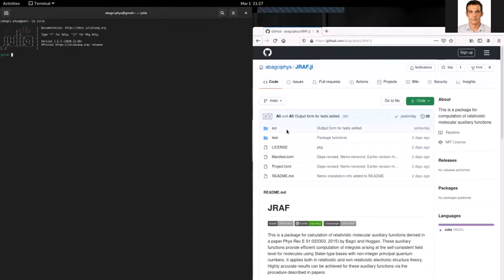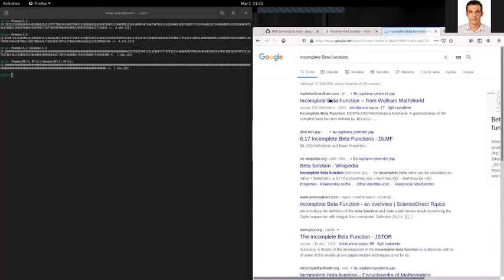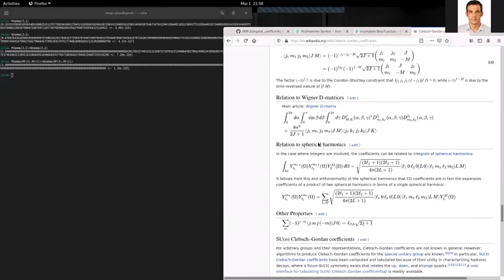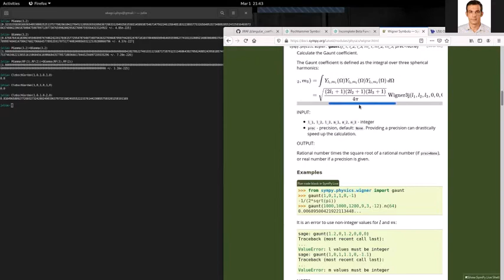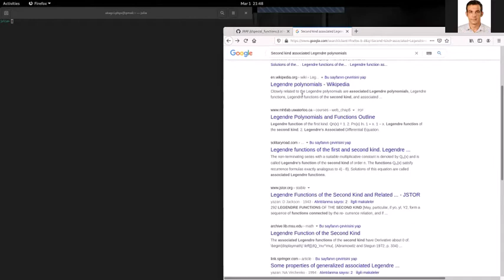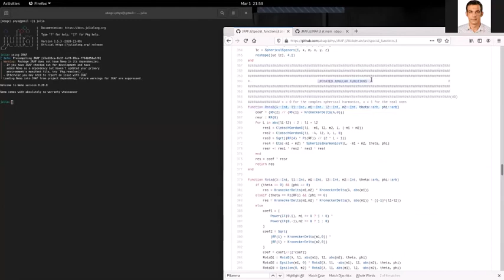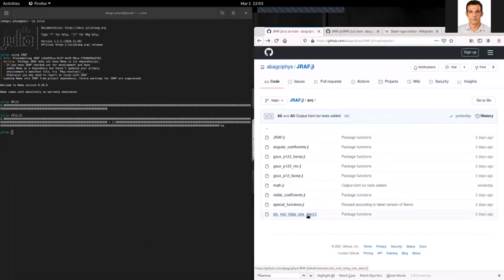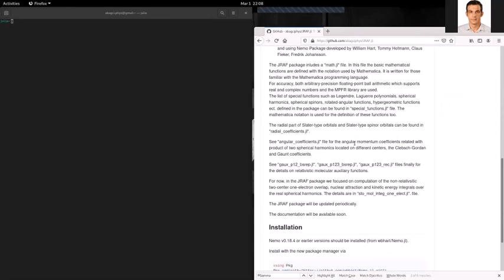JRAF. Atomik ve Moleküler Kuantum Mekaniği için Julia Paketi - II